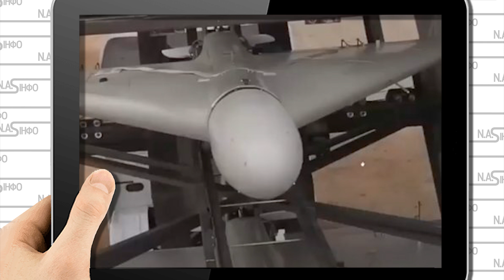В ці секунди! Мачулищі у вогні - чотири ІЛ-76. Масованний удар по Україні. Десятки ракет. Звезли